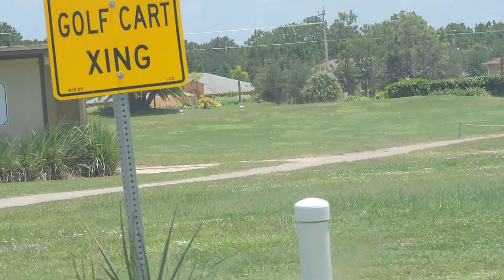VENTA DE CASAS FLORIDA CERCA A LA CANCHA DE GOLF